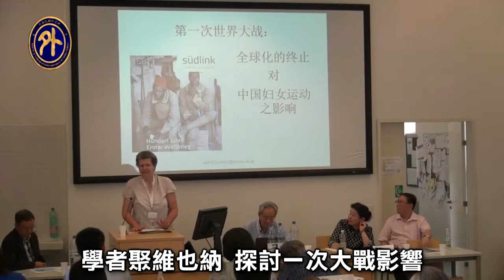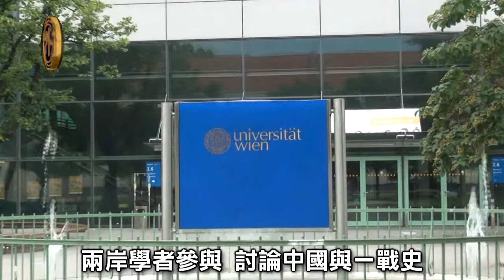學者聚維也納，探討一戰影響